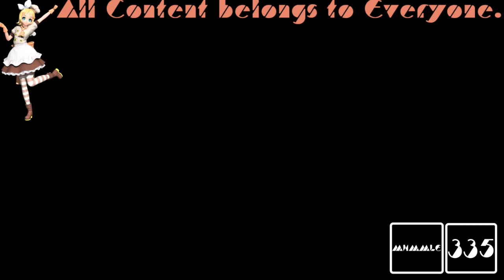(REQUESTED) GTA Liberty City Stories Opening Intro In 1000 Flutes